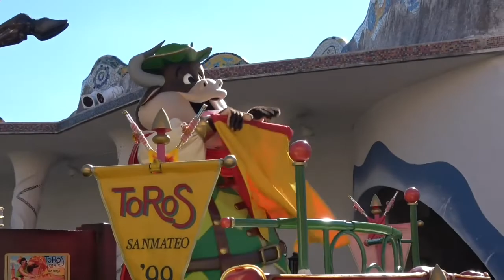Parque España - España Carnival Adelante! 2021 11/3 12:45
ECA 志摩スペイン村 エスパーニャ カーニバル アデランテ!
スペインの 陽気な フィエスタを 表現した パレード
A parade expressing the festive Spanish fiesta
みんなで 踊り盛り上がろう アデランテ！
Let's dance together Adelaante!
撮影カメラSONY FDR-AX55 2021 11/3 12:45

España Carnival Adelante!
Sima Spain Village Parque España Parade